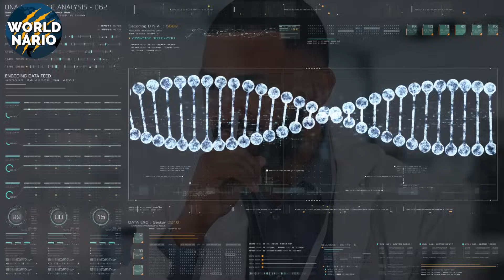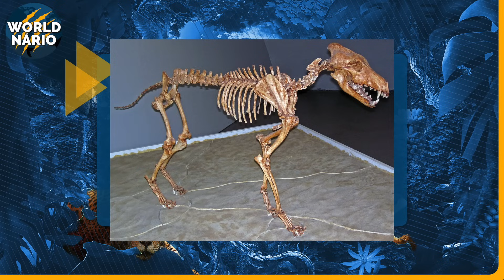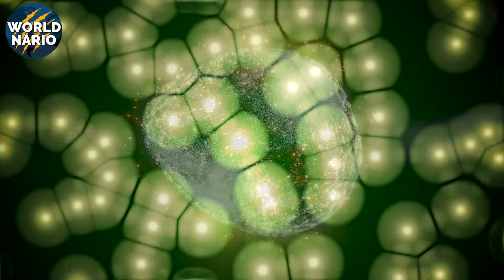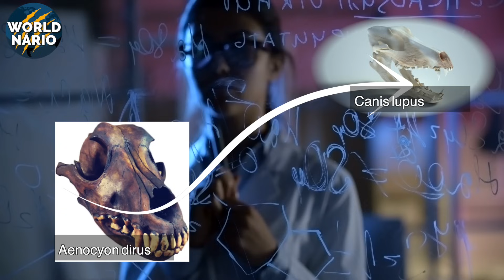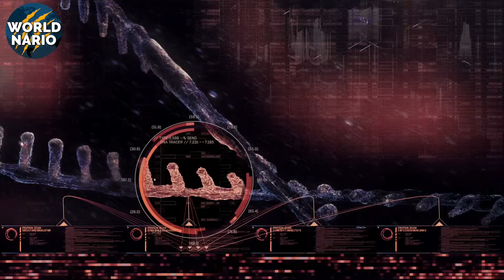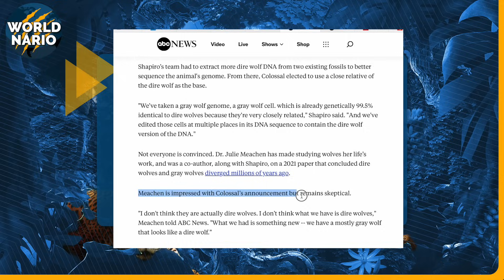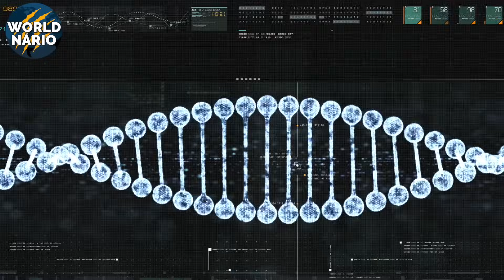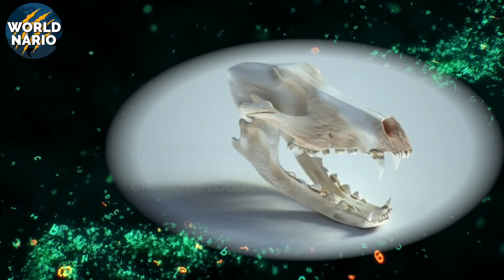AGORA Lobo Terrível TRAZIDO DE VOLTA DA EXTINÇÃO após 13.000 anos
Dezenas de noticias em todos os idiomas imagináveis… Um feito histórico para a ciência: Trouxeram o lobo terrível de volta a vida! Mas será mesmo?
Há mais de dez mil anos, um predador implacável caminhava pela terra.

Ele era colossal, poderoso, temido. Mas então, como centenas de outros animais, muita coisa aconteceu para que esse tipo de lobo deixasse de existir, ou seja, ele estava extinto.  Séculos se passaram e uma chocante declaração mostra que a ciência parece ter feito o impossível: trouxe de volta à vida um animal que não deveria mais estar entre nós.

Uma empresa de biotecnologia sediada nos Estados Unidos afirma ter reconstruído o DNA dessa criatura ancestral e, com o uso de edição genética avançada, gerado filhotes vivos com as características do predador pré-histórico. O mundo assiste boquiaberto ao nascimento de um animal que não pisava na Terra desde o fim do Pleistoceno.

Porém, nem todos estão convencidos. Cientistas renomados alertam: talvez o que esteja diante de nós não seja um renascimento da natureza, mas uma criação artificial com mais marketing do que verdade. Os argumentos são fortes, e a dúvida parece uma opção palpável.

Afinal... será que esse animal é realmente o extinto lobo terrível, ou tudo não passa de uma grande estratégia de marketing?

Dia sete de abril de dois mil e vinte e cinco foi histórico. Um anuncio de âmbito global  que jamais esperávamos ouvir: A espécie extinta conhecida como Lobo Terrível foi trazida de volta a vida.

A empresa por trás dessa façanha científica se chama Colossal Biosciences, e o nome não é à toa. Sediada nos Estados Unidos, ela surgiu com um propósito que, à primeira vista, parece saído diretamente de um filme de ficção científica: reverter a extinção. Desde sua fundação, em 2021, ela atraiu não apenas os olhares da comunidade científica, mas também o interesse de celebridades, investidores de peso e até governos.

Entre seus apoiadores, figuram nomes como Tom Brady, Paris Hilton e Peter Jackson. Mas o a empresa alega é que seu real objetivo é colocar a engenharia genética no centro da conservação global.

Antes mesmo de anunciarem a ressurreição do lobo terrível, a Colossal já havia mexido com a imaginação do mundo ao revelar um experimento ousado: o chamado rato lanoso. Um camundongo que carregaria genes dos extintos mamutes lanosos e por isso possuía pelagem e pele distintos.

Esse foi o primeiro passo. E quando ele funcionou, a Colossal se voltou para um alvo ainda mais mítico: o lobo terrível, o predador dominante do Pleistoceno.

Mas como, exatamente, eles trouxeram de volta à vida uma espécie extinta há mais de 10 mil anos?

O objetivo não era apenas que o lobo terrível voltasse, mas que ele possuísse pelagem branca, da mesma forma do Lobo da série Game of  Thrones, ou seja, a modificação genética seria ainda mais especifica, já que boa parte da academia cientifica acredita que o lobo terrível possui pelagem marrom ou avermelhada.

Tudo começou com a coleta de material genético utilizável de um animal extinto. Dois fósseis bem preservados de lobos terríveis forneceram o ponto de partida. A partir deles, a equipe liderada pela cientista-chefe Beth Shapiro extraiu e sequenciou os genomas completos. O conjunto total das instruções genéticas da espécie. Com esses dados em mãos, compararam o DNA do lobo terrível com o de seus parentes modernos, como lobos cinzentos, coiotes e até cães domésticos.

Foi aí que a Colossal fez algo revolucionário: selecionou células de um lobo cinzento, de forma simples de explicar eles editaram essas células para serem compatíveis com o material genético do lobo terrível. Eles fizeram vinte alterações em quatorze genes diferentes, inserindo neles as variantes específicas que os lobos terríveis possuíam. Genes responsáveis por características como pelagem mais longa, coloração branca e estruturas ósseas mais robustas foram cuidadosamente programados nas novas células.

Essas células modificadas foram então clonadas e inseridas em óvulos. Os embriões resultantes foram implantados em fêmeas de cães domésticos de grande porte, que atuaram como substitutas biológicas de uma espécie que não estava mais por aqui. Ao que foi apresentado ao público, tudo parece ter funcionado muito bem.